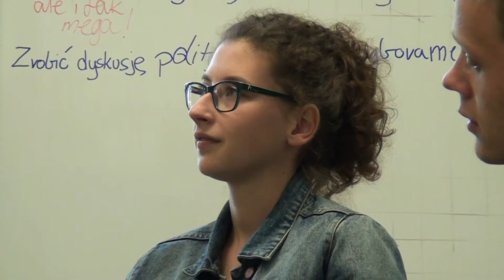'Jak żyć Panie profesorze?'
W piątek (15.05) w biurze Transgranicznego Centrum Wolontariatu w Cieszynie odbyło się spotkanie z profesorem Tadeuszem Sławkiem. W wydarzeniu tym wzięła udział młodzież oraz liderzy stowarzyszenia, którzy zadawali profesorowi pytania natury antropologicznej.